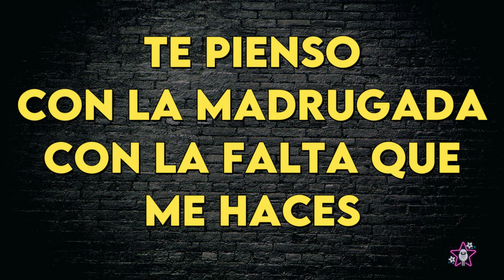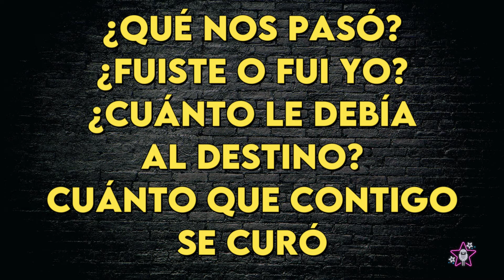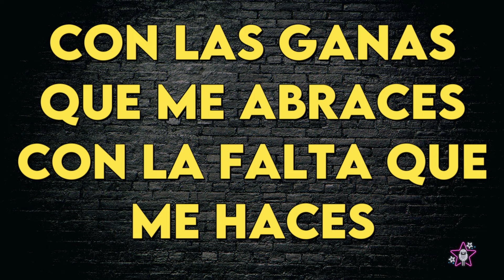Reik - Con La Falta Que Me Haces - Karaoke Instrumental - Bajo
Reik
Con La Falta Que Me Haces - Karaoke Instrumental
Tono Bajo (leer 👇🏻👇🏻👇🏻)
Key: Ab